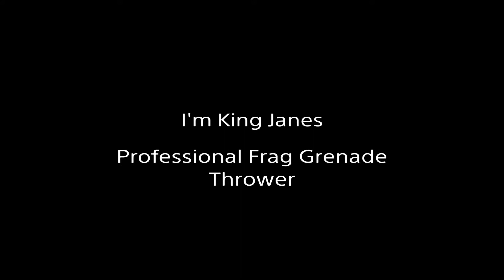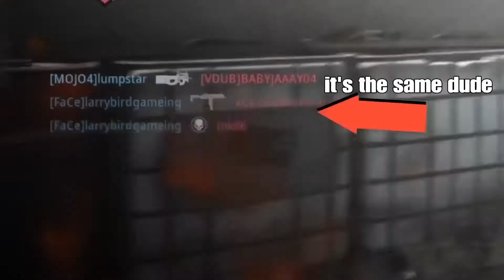Call of Duty Modern Warfare Funtage!- Funny Kill Cams, Intense Situations and More!